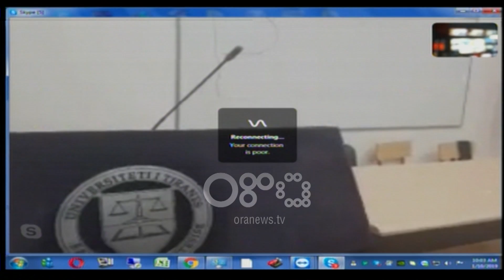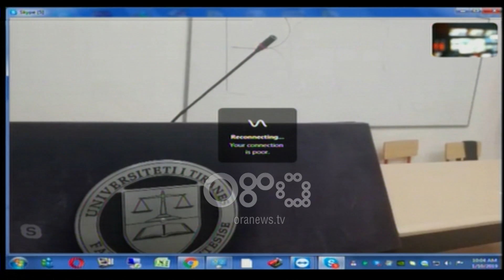Ora News - Studenti i Juridikut për Ora News: Ngujim 24 orë në Fakultet, me turne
Një prej studentëve të Juridikut të ngujuar në Fakultet tha për gazetaren e Ora News, Xhensila Demollaj, se është menduar qëndrim 24 orë me turne.

Studentët do të vendosin në dëshirën e tyre sesa do të qëndrojnë.

Studenti: Është bërë një mbledhje dje nga gjithë Fakulteti i Drejtësisë për dy çështje, bojkoti zyrtar që ka qenë një letër drejtuar Minsitrisë së Arsimit dhe Dekanatit, dhe shtyrja e sezoneve. Për të dyja është rënë dakord. Lidhur me ngujimin kemi vendosur bashkë se do jetë ngujim deri në plotësimin e të gjitha kërkesave. Qëndrimi është menduar 24 orë.

I pyetur nëse studentët po e konsiderojnë futjen në grevë urie, ai pati këtë përgjigje:

Studenti: Greva e urisë është menduar që në ditët e para si forma e fundit, por greva e urisë ka dhe pasojat e veta. Nëse këto pika nuk plotësohen mund të shkojmë deri në atë pikë, për kauzën ne do ta bëjmë.